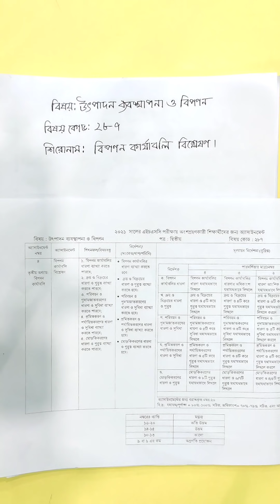HSC 2021 Production Management and Marketing Assignment 6th week ||উৎপাদন ব্যবস্থাপনা এইচএসসি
HSC 2021 Production Management and Marketing Assignment 6th week | উৎপাদন ব্যবস্থাপনা এইচএসসি ২০২১

ভিডিওটি দেখার পর পাঠ্যবইয়ের সাহায্যে নিজে বুঝে অ্যাসাইনমেন্ট সমাধান করবে। শুধুমাত্র ধারণা দেওয়ার জন্য আমরা ভিডিওটি তৈরি করেছি।